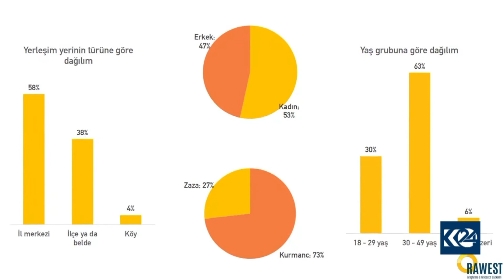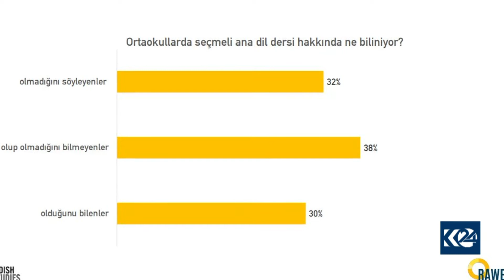Rapirsî: Kurd bi dê û bavan re bi Kurdî, bi zarokan jî bi Tirkî diaxifin